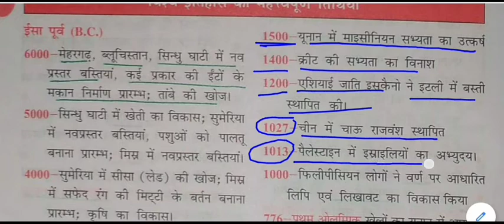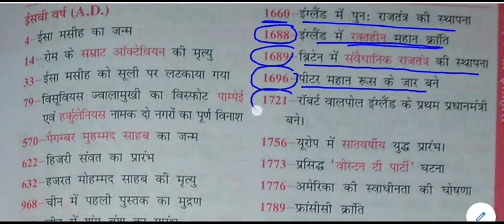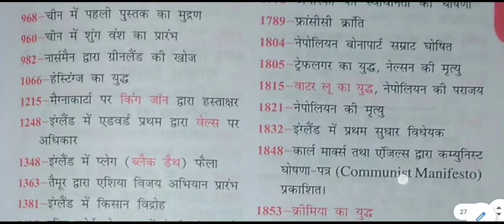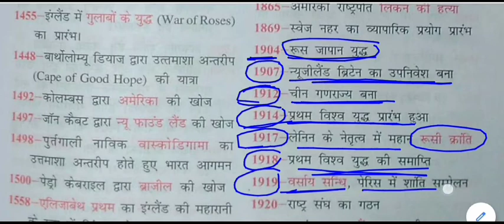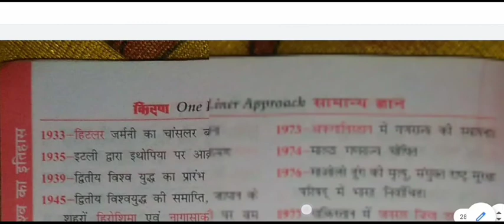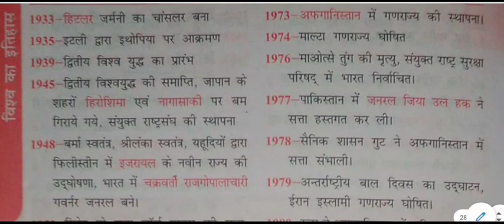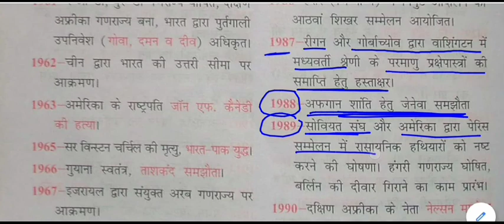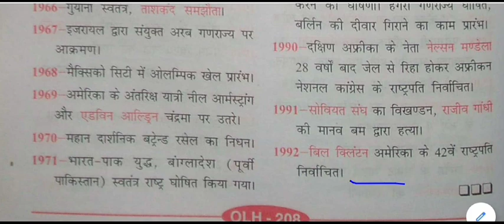विश्व का इतिहास - इतिहास की प्रमुख तिथियां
key dates of history for All Competitive Exams like SSC, Railway, IB, Bank, UPSC, BPSC, MPSC, PCS, etc.